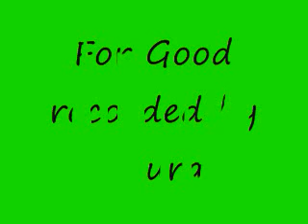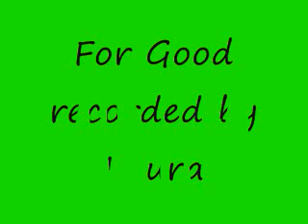for good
from wicked..i used adacity and the harmony voice is mine also